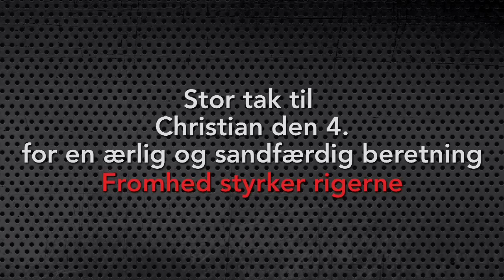Christian den 4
Filmen her viser hvordan I kan løse opgaven at lade en konge fortælle om sig selv.
Forøvrigt var Christian den 4. ikke enevældig konge, selvom om nogle af datidens personer (adelen), nok ville mene han opførte sig således.